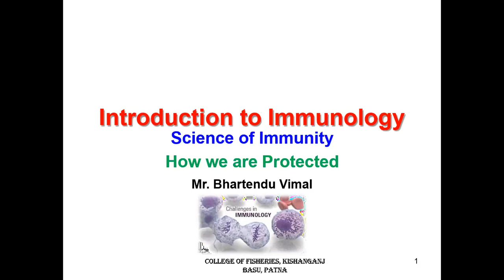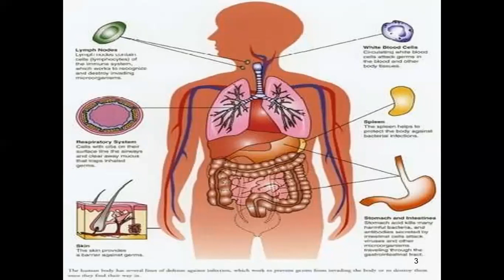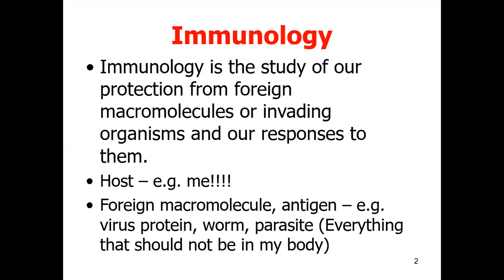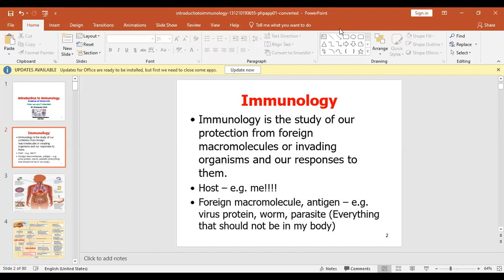"Introduction to Immunology" By: Mr. Bhartendu Vimal